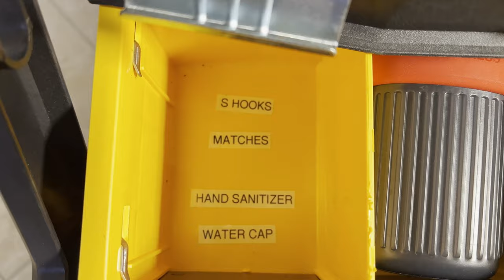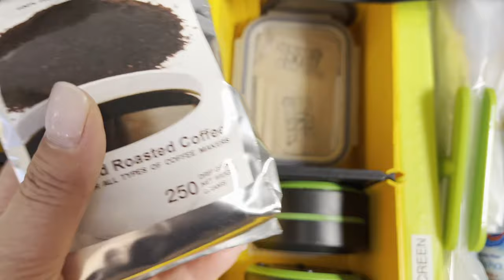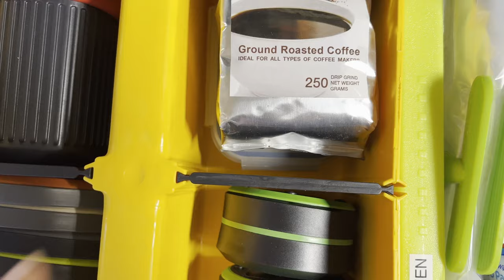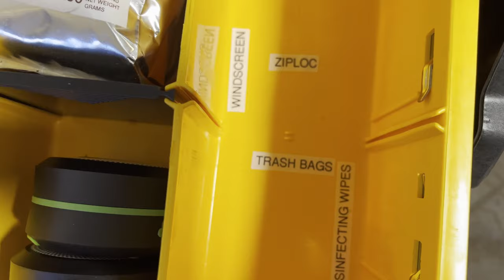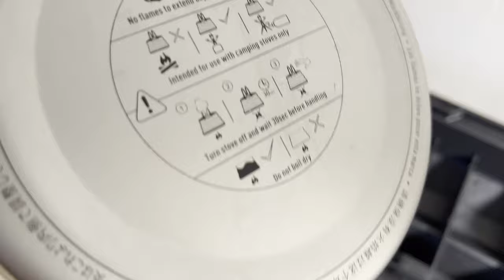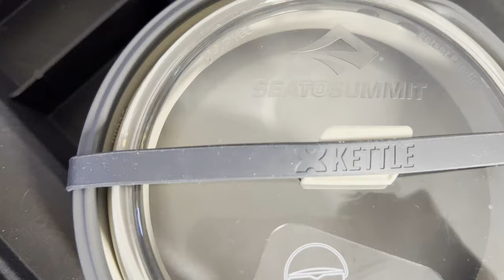How to Organize a CAMP KITCHEN (in a Toolbox) 🏕️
I saw this idea about three years ago and finally made it happen. I used to have our camping gear organized in bins. I edited the stuff we were not really using anymore and organized all my camp kitchen in this Dewalt Rolling toolbox. Everything has its designated spot. Enjoy!

ORGANIZED CAMP KITCHEN

Items in this video:
1. Dewalt Rolling toolbox
2. Sea to Summit Kettle with rust and sand cups
3. Sea to Summit XL collapsible bowl
4. Sea to Summit collapsible mug (16.2 oz)
5. Sea to Summit collapsible cup (8.3 oz)
6. Aeropress
7. Jetboil pan
8. Collapsible dish drainer
9. Collapsible lantern
10. One Burner stove
11. Windshield
12: EZ Roll paper towel holder
13. Electric water bottle pump

The Equipment I Use:

1. CANON 70D
2. LIGHTING SET
3. RODE MIC
4. BLUE SNOWBALL CONDENSER MIC
5. PNY 128GB HIGH-SPEED SDXC MEMORY CARD